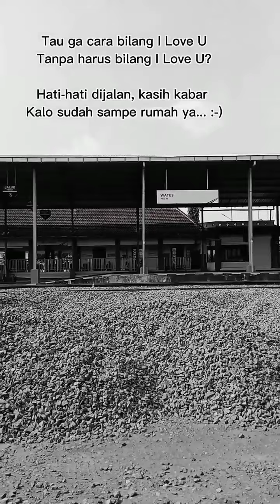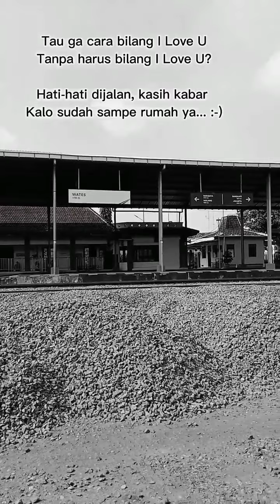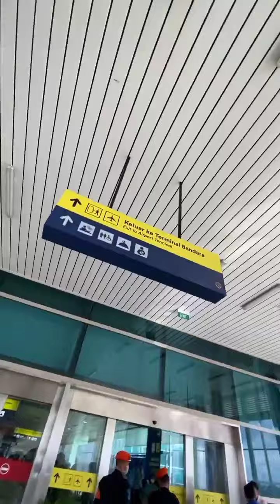Rasikin Singodimedjo - Stasiun Wates